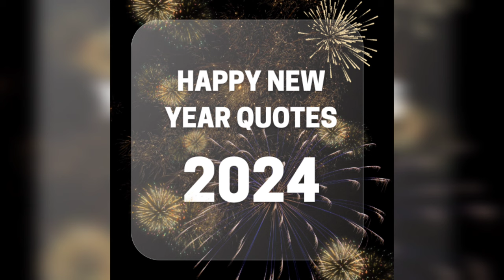Best Happy New Year 2024 Wishes photo | Happy New Year ka photo | 2024 Dp pic | New year 2024 images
🤩Topic covered 🤩👇

1. best happy New year 2024Wishes photo
2. happy New year ka photo
3. happy new year 2024 dp pic
4. New year 2024 images
5. happy new year wishes photo
6. happy new year wishes images
7. happy new year wishes pics
8. happy new year 2024 status
9. new year wishes photo
10. new year wishes images
11. new year wishes pics
12. new year 2024 wishes photo
13. happy new year photo
14. happy new year images
15. happy new year pics
16. wishes photo 2024
17. wishes photo happy new year
18. new year photo
19. new year images
20. new year pics